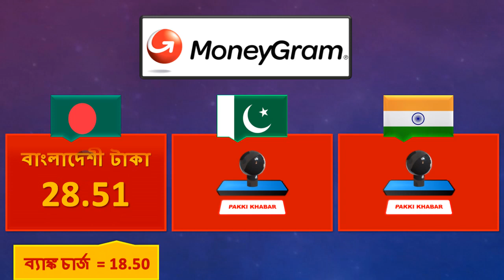Saudi Riyal Rate Today 10 August 2023 | Aaj Saudi Riyal Rate 10-8-2023